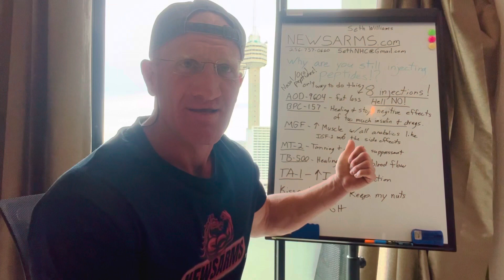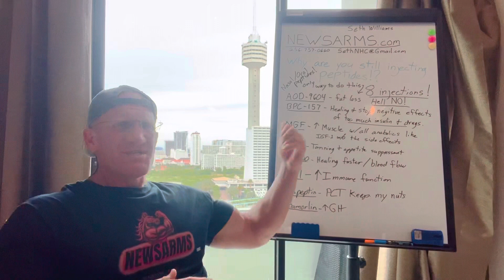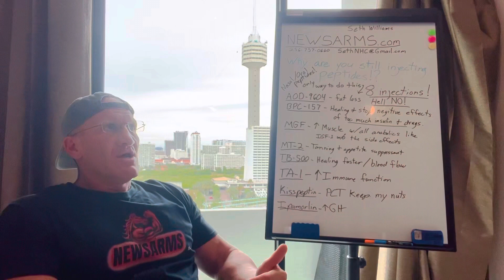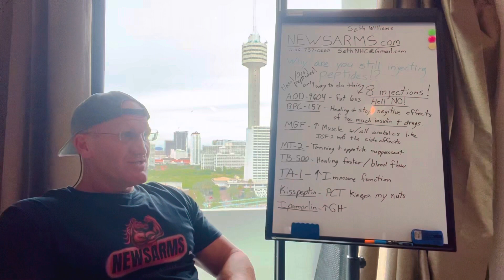NEVER INJECT PEPTIDES!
There are 0 reasons to inject peptides it is 2022 not 1992 y’all
Newsarms.com